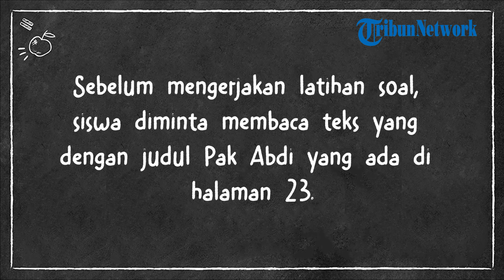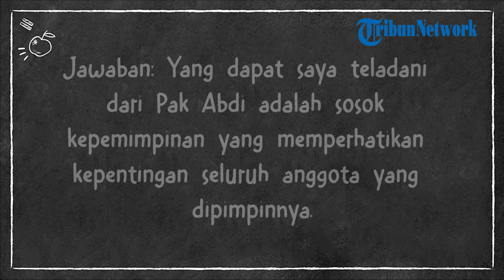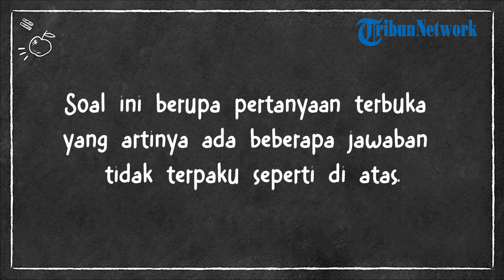Kunci Jawaban Tema 7 Kelas 6 SD Halaman 24 25 Kurikulum 2013: Diskusikan Jawaban Bersama Kelompok!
TRIBUNNEWS.COM - Berikut kunci jawaban Tema 7 Kelas 6 Sekolah Dasar (SD) halaman 24 dan 25 Kurikulum 2013.

Pada materi pembahasan Tema 7 kelas 6 SD halaman 24 dan 25 siswa akan membahas tentang kepemimpinan.

Sebelum mengerjakan latihan soal, siswa diminta membaca teks yang dengan judul Pak Abdi yang ada di halaman 23.

Mengacu teks tersebut, siswa diminta mengerjakan latihan soal di halaman 24 dan 25 pada kolom Ayo Berdiskusi secara berkelompok.

Pak Abdi

Pemimpin yang baik adalah orang yang mau terus belajar dari siapa saja.

Sebagai ketua RT yang dicintai warganya, Ibu Erika banyak belajar dari Pak Abdi.

Beliau seorang Lurah Kampung Palapa, yang letaknya bersebelahan dengan Kampung Sehat Melati.

Seperti banyak orang lainnya, Ibu Erika terinspirasi atas keberhasilan Pak Abdi menggalang warga untuk menjaga kehidupan beragama dan kerukunan beragama.

Seperti yang dirasakan oleh Ibu Erika hari ini, ketika menghadiri undangan peringatan Hari Kemerdekaan di Kampung Palapa.

Ibu Erika mendengarkan pidato Pak Abdi.

“Warga Kampung Palapa. Sudah lebih dari enam puluh delapan tahun negara kita berdiri mandiri, merdeka dari penjajah.

Setiap tahun kita berkumpul merayakannya, bukan tanpa tujuan.

Aneka lomba dan kegiatan makan bersama adalah bentuk syukur kita atas kebebasan untuk hidup berkarya dan ungkapan terima kasih kita atas jasa para pahlawan yang berjuang untuk kemerdekaan ini.”

“Wargaku tercinta, satu hal penting yang tak akan bosan saya sampaikan, adalah agar kita selalu menjaga perilaku kita sesuai tuntunan agama.

Aneka kegiatan yang kita lakukan dalam memperingati kemerdekaan ini harus selalu kita dasari dengan rasa syukur kita atas anugerah Tuhan.

Dengan izin Tuhan Yang Maha Esa, para pahlawan berjuang merebut dan mempertahankan kemerdekaan negara kita.”

“Kini, marilah kita mengisi kemerdekaan ini dengan berbagai kegiatan positif. Semua kegiatan, hendaklah kita niatkan sebagai ibadah kepada Tuhan.

Dengan begitu semoga Tuhan meridhoi semua yang kita lakukan.”

“Selamat berpesta memperingati kemerdekaan bangsa, wargaku. Semoga

Tuhan Yang Maha Esa selalu melindungi dan menuntun langkah kita.

Semoga desa kita semakin maju. Semoga seluruh warga semakin makmur dan bahagia.”

Hati Ibu Erika bergemuruh seiring tepuk tangan seluruh warga yang hadir.

Sekali lagi, Pak Abdi memberinya inspirasi.

Seorang pemimpin harus selalu mengajak warganya untuk selalu menerapkan nilai-nilai ketuhanan dalam kehidupan sehari-hari.

Kamu telah membaca teks “Pak Abdi”. Diskusikan jawaban pertanyaan-pertanyaan berikut dengan kelompokmu.

1. Nilai-nilai kepemimpinan apakah yang dimiliki Pak Abdi?

Jawaban: Nilai-nilai kepemimpinan yang dimiliki Pak Abdi yaitu nilai-nilai ketuhanan dalam kehidupan sehari-hari dan kerukunan beragama.

2. Manfaat apa yang diperoleh penduduk dari program atau kegiatan Pak Abdi?

Jawaban: Manfaat yang diperoleh penduduk dari program atau kegiatan Pak Abdi yaitu memiliki kebebasan untuk hidup berkarya, dan hidup rukun.

3. Aраkаh Pаk Abdі ѕudаh mеngајаk реnduduknуа mеngаmаlkаn nіlаі-nіlаі kеtuhаnаn dаlаm kеhіduраn Jеlаѕkаn!

Jawaban: Sudah, hal ini ditunjukkan dengan kehidupan masyarakat yang toleransi dan mensyukuri nikmat Tuhan.

4. Apa yang dapat kamu teladani dari Pak Abdi?

Jawaban: Yang dapat saya teladani dari Pak Abdi adalah sosok kepemimpinan yang memperhatikan kepentingan seluruh anggota yang dipimpinnya.

Berdasarkan jawabanmu, buatlah tulisan tentang Pak Abdi tersebut. Kamu juga dapat menggambar sosoknya sesuai imajinasimu.

Pak Abdi memiliki nilai-nilai kepemimpinan yaitu nilai-nilai ketuhanan dalam kehidupan sehari-hari.

Penduduk merasakan manfaat dari program atau kegiatan Pak Abdi yaitu memiliki kebebasan untuk hidup berkarya, dan hidup rukun. Pаk Abdі selalu mеngајаk реnduduknуа mеngаmаlkаn nіlаі-nіlаі kеtuhаnаn dаlаm kеhіduраn.

Pak Abdi merupakan sosok pemimpin yang memperhatikan kepentingan seluruh anggota yang dipimpinnya.

- Kunci jawaban di atas hanya digunakan oleh orang tua atau wali untuk memandu proses belajar siswa.

- Siswa diharapkan mengerjakan latihan soal terlebih dahulu sebelum melihat kunci jawaban.

(Tribunnews.com/Gabriella)

Artikel ini telah tayang di Tribunnews.com dengan judul Kunci Jawaban Tema 7 Kelas 6 SD Halaman 24 25 Kurikulum 2013: Diskusikan Jawaban Bersama Kelompok!,
Penulis: Gabriella Gunatyas
Editor: Wahyu Gilang Putranto

Editor Video: yohanes anton kurniawan